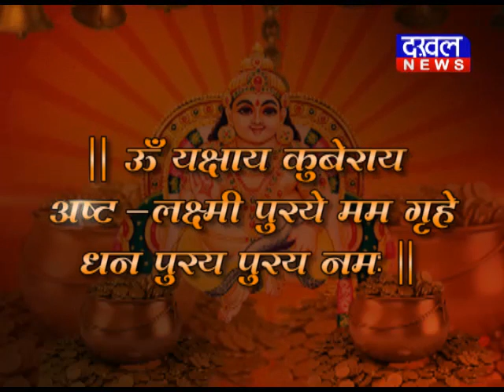KUBER ||DAKHAL NEWS